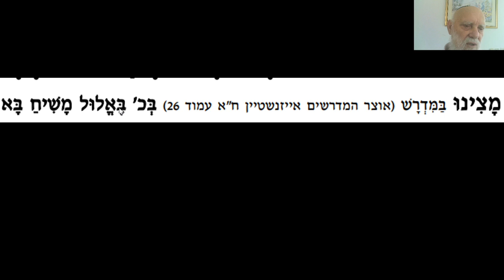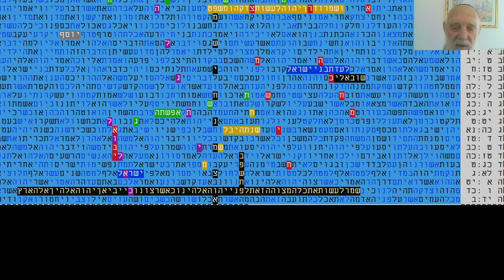UNBELIEVABLE BIBLE CODE - MESSIAH WILLCOME ON THE 20TH OF ELUL MATITYAHU GLAZERSON